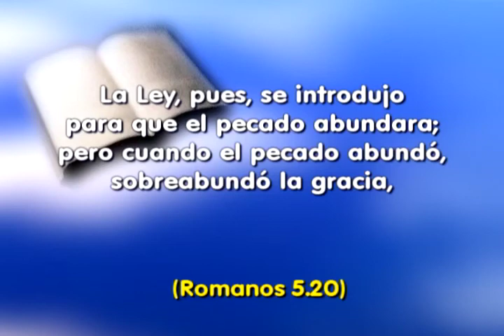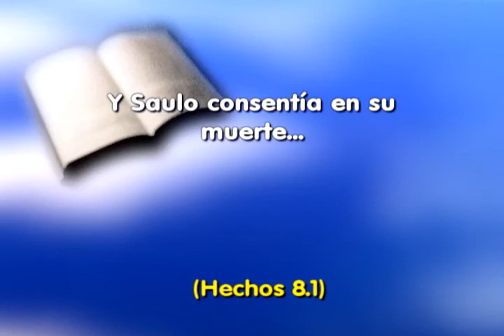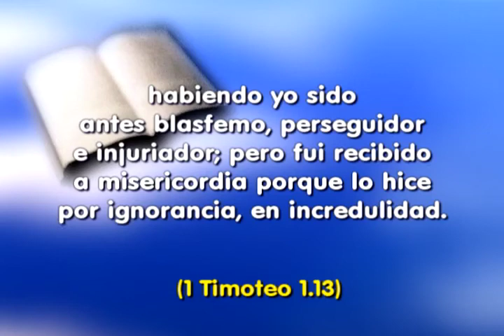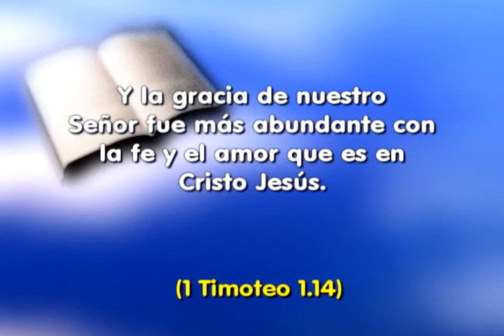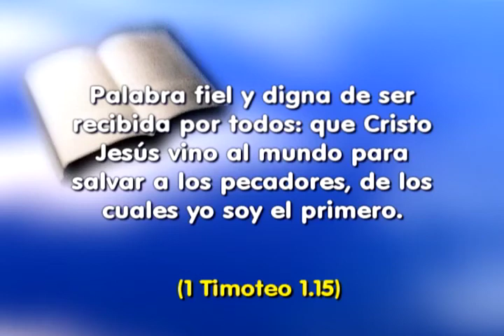SHOW DA FÉ 483 ESPANHOL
"Romanos 5.20 - La Ley, pues, se introdujo para que el pecado abundara; pero cuando el pecado abundó, sobreabundó la gracia,"